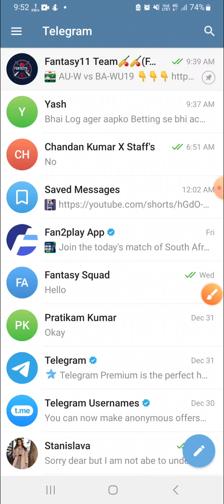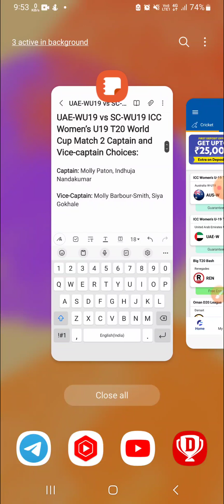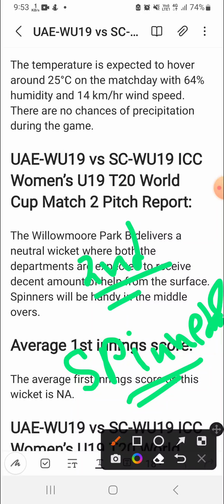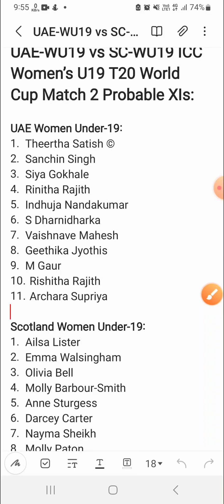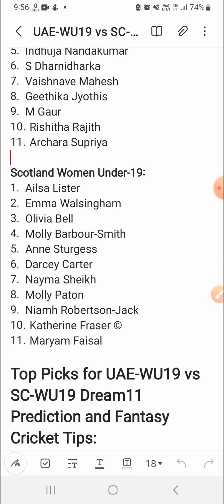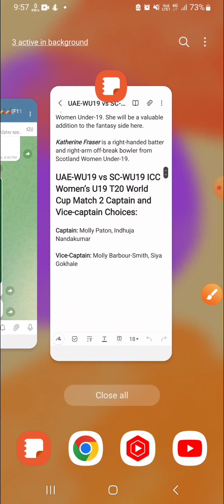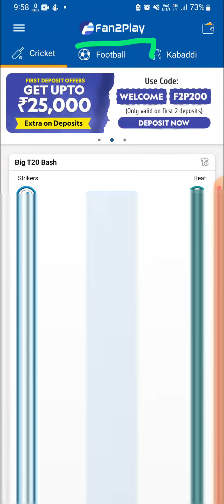UAE-WU19 vs SC-WU19 Dream11 Team|| uae-wu19 vs sc-wu9|| uaewu19 vs scwu19 dream11 prediction, stats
UAE Women vs Scotland Women dream11 prediction|| uaewu19 vs scwu19 2nd T20 Match

UAE women Under-19 vs Scotland Women Under-19 Live Streaming